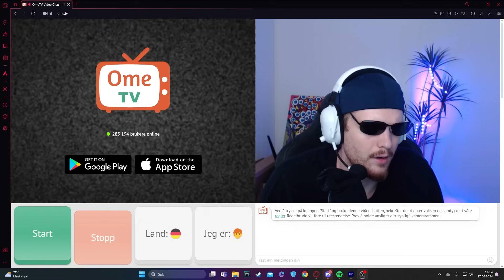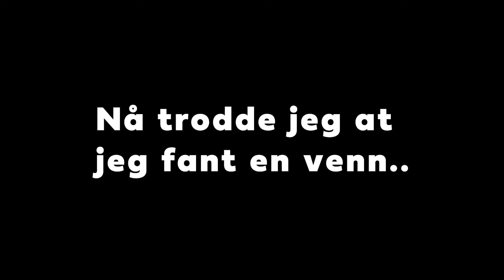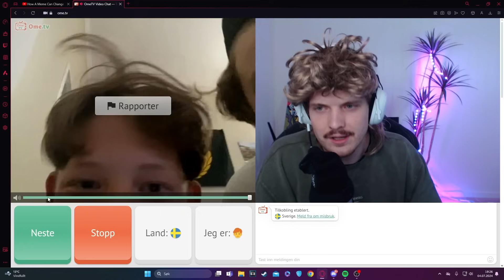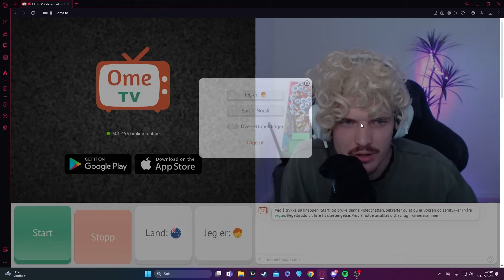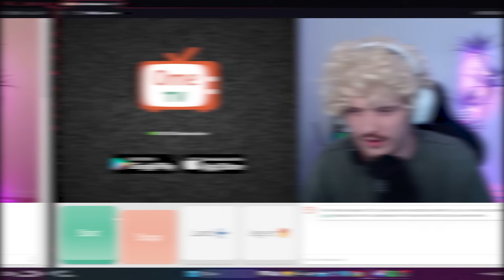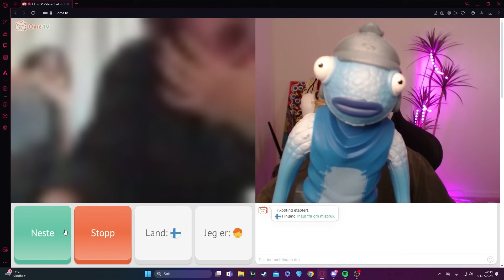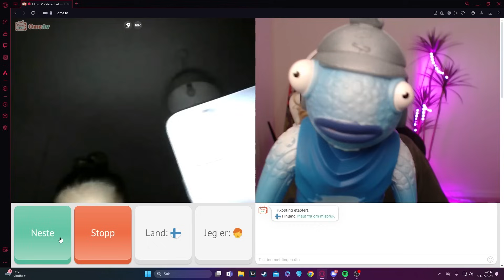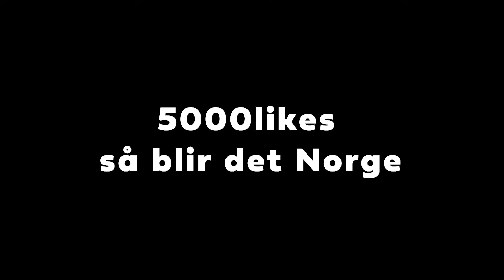OME.TV I SVERIGE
(AD) bruk koden FISKETRYNE på fortnite

(ANNONSE) Grunnen til at jeg kan produsere så mye innhold og game med sinnsyke hastigheter er ExpressVPN!!